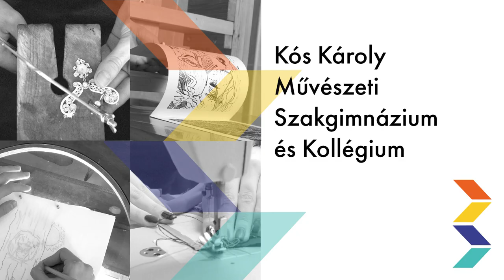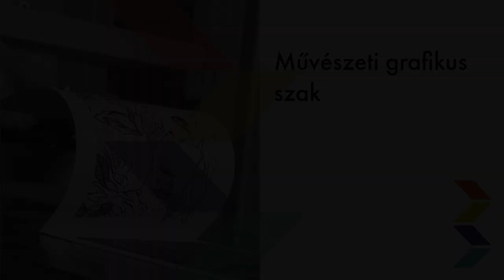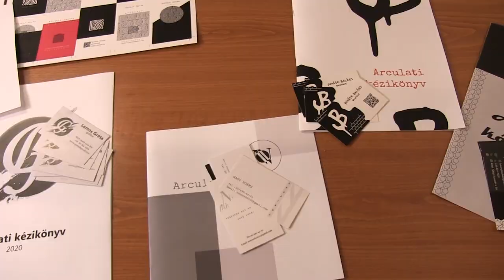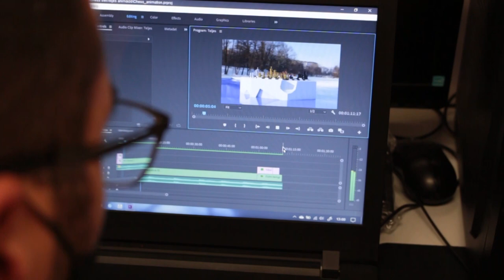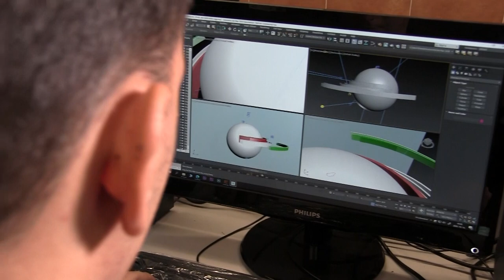Kós Károly Művészeti Szakgimnázium és Kollégium online nyíltnap